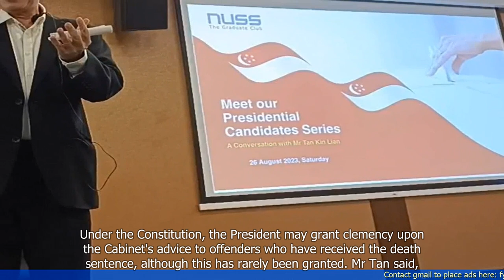Tan Kin Lian says we should have mercy for some offenders on death row tricked into conveying drugs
1. Tan Kin Lian, a former presidential candidate in Singapore, believes that some offenders on death row who were tricked into carrying drugs should be shown mercy.
2. He argues that these individuals were often vulnerable and manipulated by drug syndicates, and their actions should be seen as a result of coercion rather than a deliberate intent to commit a crime.
3. Tan Kin Lian suggests that instead of imposing the death penalty, these offenders should be given a chance at rehabilitation and reintegration into society.
4. He proposes that Singapore should adopt a more compassionate approach towards such cases, taking into account the circumstances and motivations behind the offenders' actions.